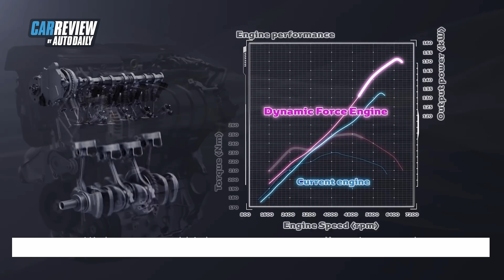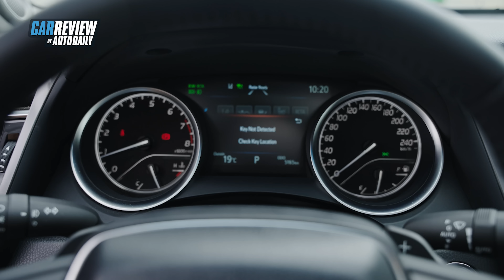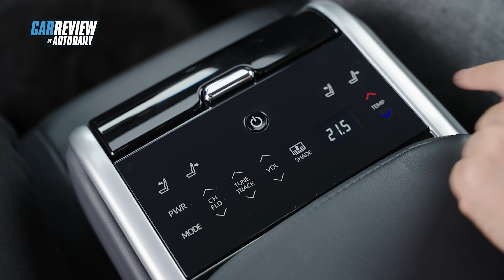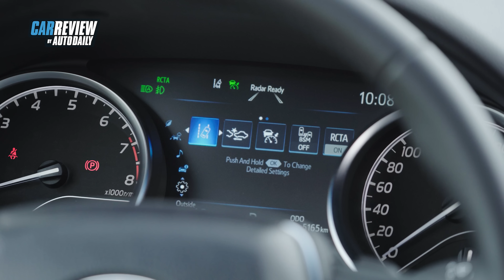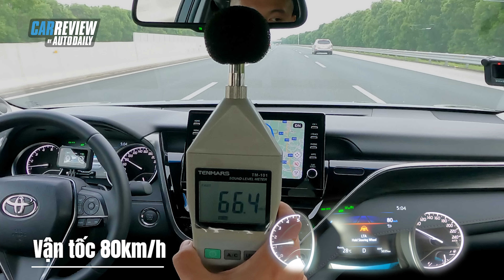Trải nghiệm chi tiết Toyota Camry 2.0Q - "Đốn tim" khách hàng trẻ |Autodaily.vn